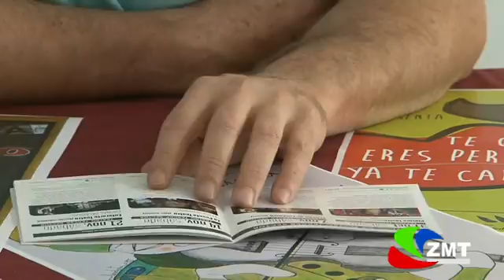Nueva programación en el centro cultural